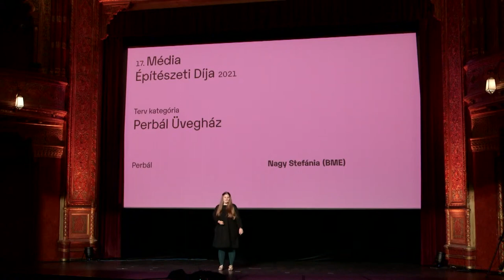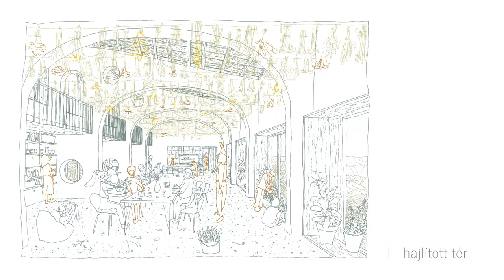MÉD 2021 prezentációk: Perbál Üvegház